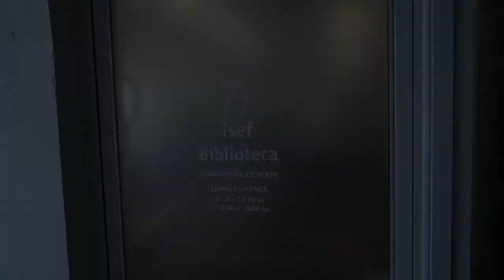Ciclo de videos en conmemoración del Día Nacional del Libro | Ping Pong Lucía y Matías.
La Biblioteca de ISEF preparó un ciclo de videos para celebrar el Día Nacional del Libro.

Se trata de un Ping Pong de preguntas sobre prácticas de lectura con distintos usuarios de la biblioteca.